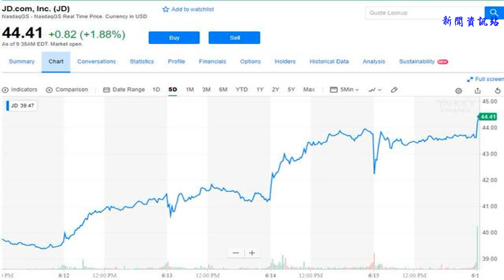谷歌5.5亿美元入股京东展开战略合作 京东股价逆市走高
首发于18日12点03分，更新京东股价行情。
    今天是6·18，京东双喜临门。截至6月17日14点40分，京东618下单金额突破1199亿，超去年购物节纪录。
    此外，京东官网消息，谷歌将以5.5亿美元现金投资京东，双方将结成广泛的战略合作伙伴关系。
    公告发布后，美东时间18日美股盘前，京东股价逆转上个交易日、6月15日跌势，盘前涨幅一度超过5%、接近45.80美元。18日当天，京东高开约3%，盘初随着美股大盘走低，涨幅迅速收窄到2%左右。
    京东公告指出，Google和京东计划在全球提供融合的零售解决方案，结合京东在供应链和物流领域的专业能力，与Google的强大的技术优势，双方将探索下一代零售基础设施解决方案，为消费者提供更有价值、个性化、流畅便捷的购物体验。
    京东计划优选一系列高品质商品，通过Google Shopping 在包括美国、欧洲在内的多个地区展开销售。
    根据协议，Google将收购27106948股新发行的京东A类普通股，发行价为每股20.29美元，相当于每ADS 40.58 美元，比周五收盘价折价约6.9%。该价格是由过去十个交易日根据交易量的加权平均价格得出。
    截止2018年2月28日，京东拥有2,407,975,132股A类普通股，460,631,551股B类普通股，一共持有2,868,606,683股，此次发行新股后，总股份将增加至2,895,713,631股。
    以此计算，谷歌将持有京东0.93%股权。
    截止2018年2月28日，京东主要股东及投票权结构为：
    京东集团CEO刘强东持有京东集团15.5%股权，拥有79.5%的投票权。
    腾讯旗下Huang River Investment Limited持有京东集团18%的股权，拥有4.4%的投票权。
    沃尔玛持有京东集团10.1%的股权，拥有2.5%的投票权。
    京东员工持股平台Fortune Rising Holdings Limited持股为1.4%股权，拥有6.7%的投票权。